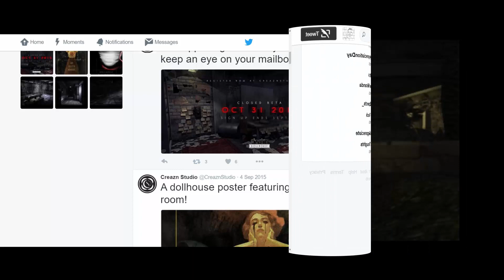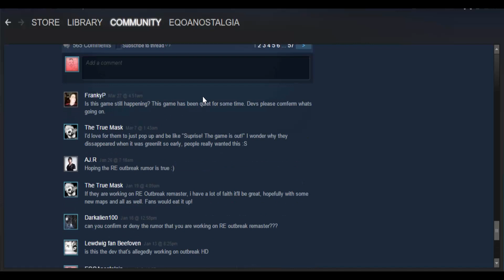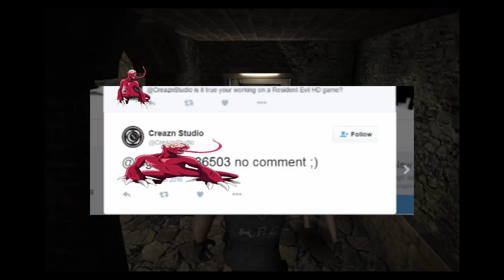Resident Evil Outbreak HD Update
More solid evidence to support my claim that Outbreak HD is in development!